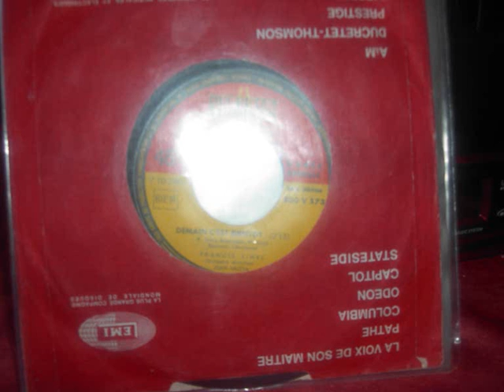francis linel demain c'est bientot